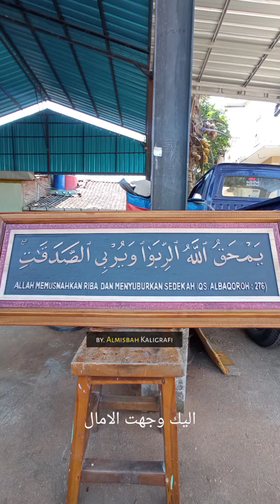Kaligrafi Ukir Qs. Albaqoroh 276 Tentang Riba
Melayani pesanan berbagai macam hiasan dinding KALIGRAFI,RELIEF,ORNAMEN,MIHRAB,DLL.

- Default & Custom.
- Domestic & Worldwide Shipping.
- Berkualitas.
- Savety pack
- Bergaransi